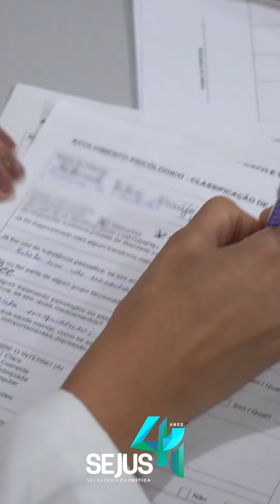Sejus-PI inicia exames criminológicos no sistema prisional do Piauí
A Secretaria da Justiça deu mais um passo na modernização e melhoria do sistema prisional piauiense. Nessa semana, na Penitenciária Prof. José de Ribamar Leite, em Teresina, foram iniciados os exames criminológicos. A partir de agora, internos prestes à progressão de regime passarão por essa avaliação multidisciplinar a fim de serem autorizados ou não pelo Poder Judiciário a progredirem do regime fechado para o semiaberto.